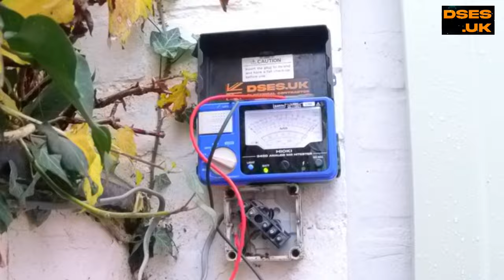FFS, *AGAIN* with the SELV spike lighting!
It’s a return to basics with this vlog which would perhaps sit more at home with my content from five years ago seeing as there’s no script, no fun, no sound quality etc. I’m afraid it’s all rather been done before, not least in my “SWA Splicing and SELV garden lighting” video from April 2019. One annoyance is that I hung around specifically to be able to show you these lights at dusk, but was ejected from site two minutes after they activated, so there’s not even a satisfactory ending to this one.

Video production has also been slowed both for personal reasons (I have a lot on for the remainder of the year), and because PowerDirector 365 has been buggered by recent updates to the point where I may actually have to give up on it and go learn how to use a wholly new editor package.

But then, if dull nonsense such as this is all I have to offer going forward, is it worth it one wonders?

The timer used was branded as Green Brook and can be found in the likes of Toolstation:

For a shout out in a future video, you can buy me a cigar here or with the SuperThanks button:

For more on my video content, refer to my OnlyFans page (not really an OnlyFans page):